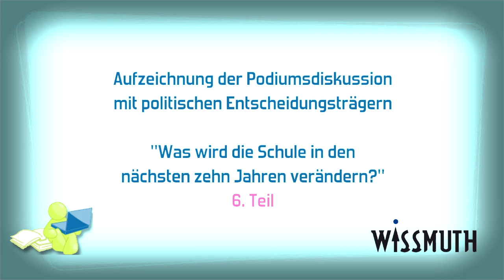(6) Digilern: Bildungsnetz Bayern u.a. (Schulpolitisches Statement von Markus Blume, CSU)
Statement von Markus Blume (CSU) auf der Digilern-Podiumsdiskussion 2012 in Ottobrunn: Wie kann man anfangen mit der Wende zum Digitalen Lernen an den Schulen? Plädoyer für ein umfassendes Programm: Mit Pilotprojekten (einzelne Klassen und Schulformen) beginnen, dann Erfahrungen zusammentragen und ausrollen: Standards für alle, keine Insellösungen. "An diesem Gesamtkontext arbeiten wir im Bildungsnetz Bayern."